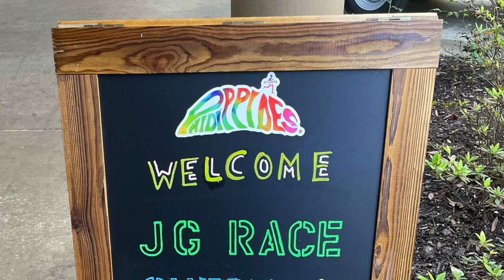Chills and Hills: Jeff Galloway Half Marathon 2023 | RunningGeekGirl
In my ongoing quest to run a race in every state (and as many half marathons as possible), I ran the Jeff Galloway Half Marathon in Atlanta, Georgia this weekend. Here's how it went and my overall thoughts on the entire race!

Go sub to @MilesfromIndia !

0:00 Intro
0:51 Travel and bib pickup
1:53 Race day weather
2:29 Meeting @MilesfromIndia !
2:58 Corrals and race start
3:15 Pacing groups
3:54 My new pacing strategy
4:34 About the course
5:12 Course support
5:46 I made a huge mistake!
6:39 About those hills...
7:19 Finish line
8:04 Did my pacing work?
8:54 Post-race area
9:42 Overall impressions of the race/course
11:50 Medals and Swag
12:20 Would I recommend this race?
12:45 Thank you!/Outro

Check out Rock City Running! Tell them I sent you!

👟ASICS Gel Nimbus 25
👟ASICS Gel Nimbus Lite 2
👟Hoka Speedgoat 5
🎧Shokz OpenRun
⌚︎Apple Watch Series 6 (GPS, 44mm)
💧Liquid IV Hydration Multiplier
💧LMNT Keto Electrolyte Powder Packets
🎒AONIJIE Running Hydration Vest
💦Azarxis Soft Flasks
❤️‍🩹Tailwind Rebuild Recovery Salted Caramel